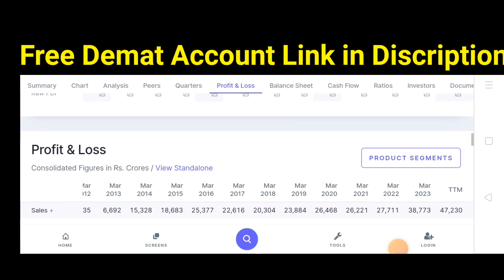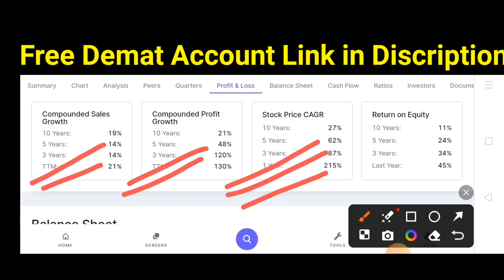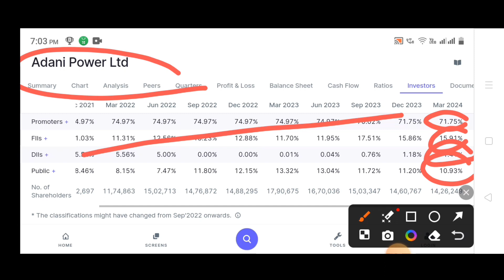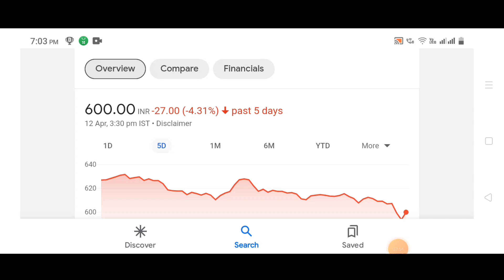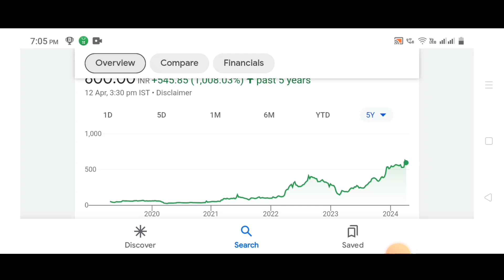Breaking Development in Adani Power Ltd Shares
Breaking Development in Adani Power Ltd Shares longterminvesting @Boomingsharestock

Topic Cover:-

adani power q2 result
why adani wilmar share is falling

You will get:
✅ Delivery trades 🆓

_T&C Apply_

🙏 Thanks 🙏